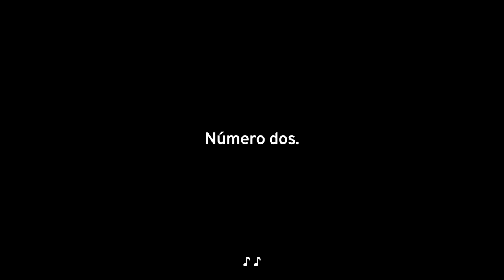GM "The Second Banana" Super Bowl 2022 Teaser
General Motors has a few, if not all, of their Super Bowl content still up, and it's still viewable in my playlist, but they're unlisted.

Not this one though.

Not this one.